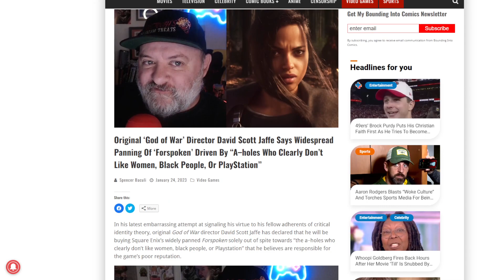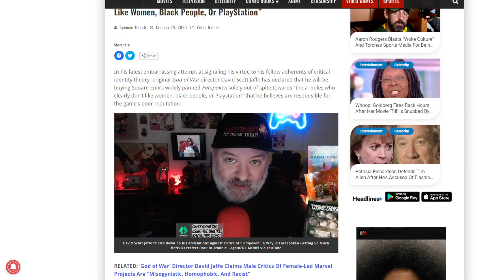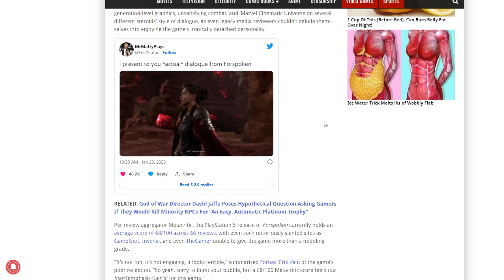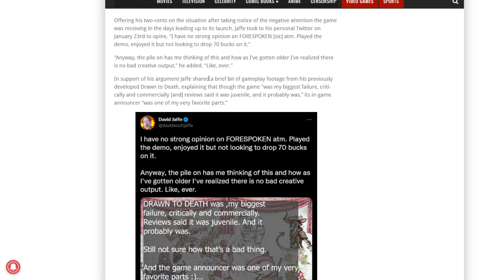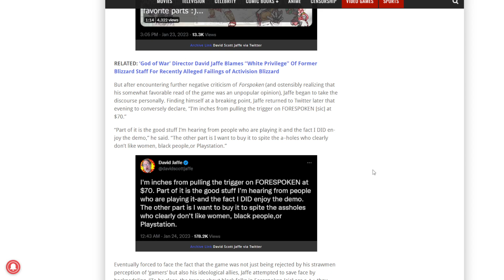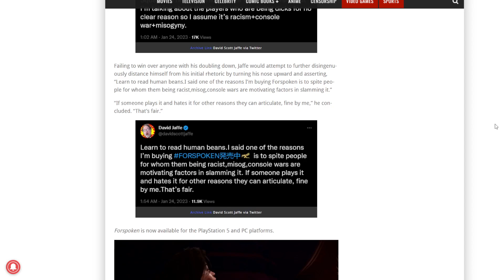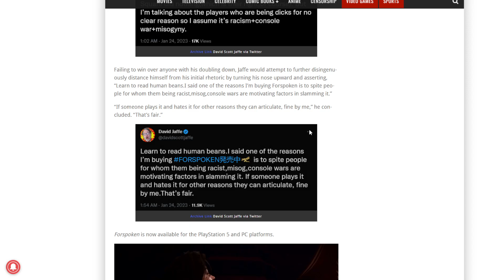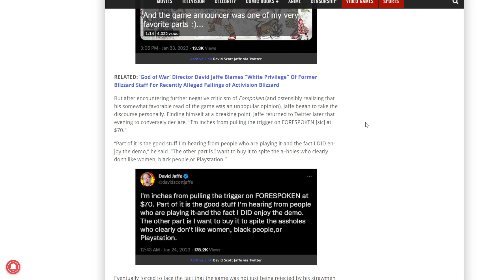You're A Bigot If You Don't Like Forespoken - According to God of War Director